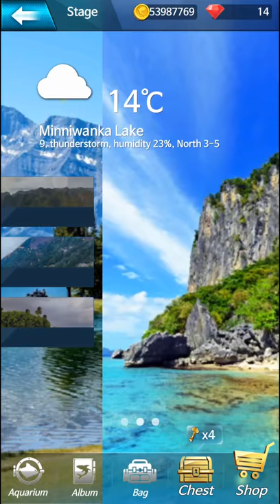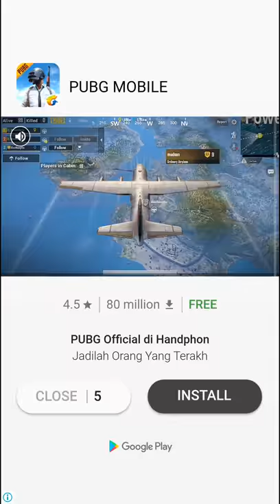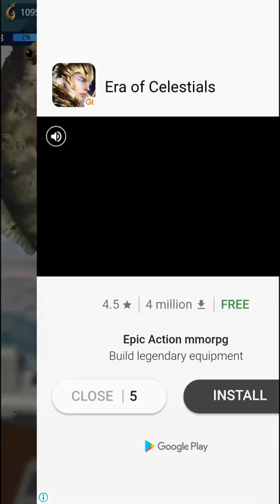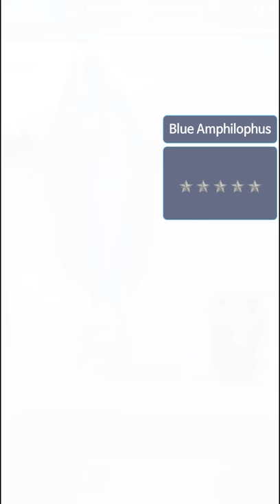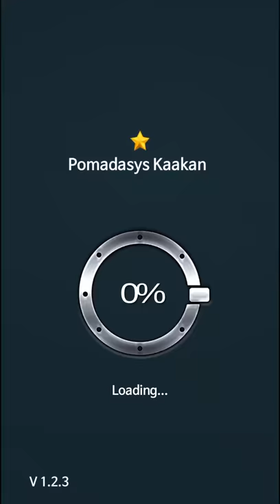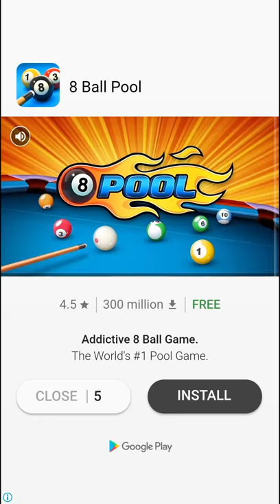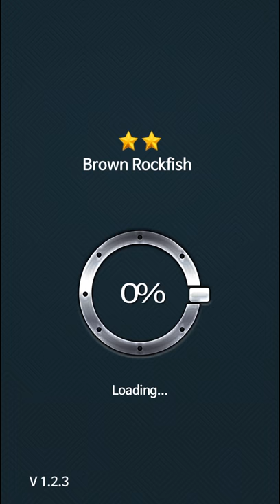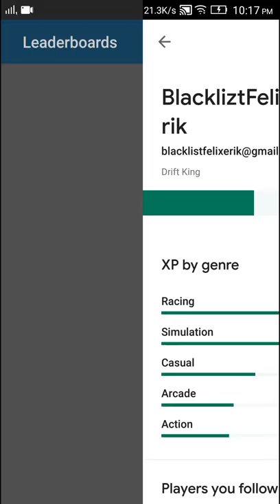Fishing Championship | Let's Fishing!